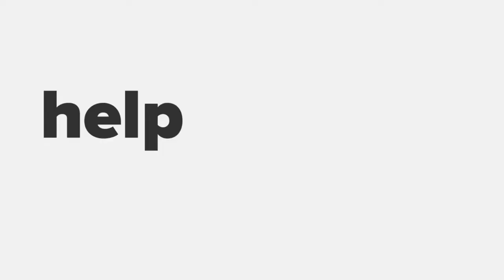Mind Training for High Performance | Interview Startup Grind with Mekhar Sheikh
This is a fireside chat with amazing Mekhar Sheikh, director at Startup Grind. I'm sharing my advice for high performance mind training, my experience in the field and what got me to all my exciting projects lately.
This is from August 14, 2021.

In this fireside chat we discuss:

1- Aida’s multi-faceted entrepreneurial journey
2- Where to start if you want to get results in your personal and professional life?
3- The art of self-discipline and how to develop laser-sharp focus in your life?
4- The power of confidence, self-esteem, and spiritual growth
5- How to succeed as a woman or migrant entrepreneur?
6- Lessons for startups from a leading tech-development studio

The session has been moderated by Mehkar Sheikh, Director for Startup Grind Växjö, communication specialist, and career educationist.

Aida Reva, the "mind ninja" is an internationally renowned thought leader and instructor in the mindset, self-esteem, self-worth and leadership lifestyle space. Her passion for high achieving personal mastery and vision of promoting life-scaling skills for people that want more out of life led her to create her original course, "The Confidence Cure" and current flagship course, "Habit Hacking: Scientific ways to master your life". Aida empowers leaders and go-getters who dream of a better, more energetic and free life, and have a bias for action to achieve it.

🥷 WHAT IS MIND BY DESIGN? 🥷
Mind By Design is an exclusive training program for mind and body, for high achieving women and men who are passionate about their pursuit in personal and professional development and success.

To get on the waitlist for my program Mind By Design and be one of the first to know when we'll be accepting new students.